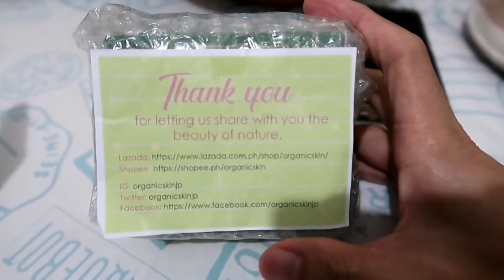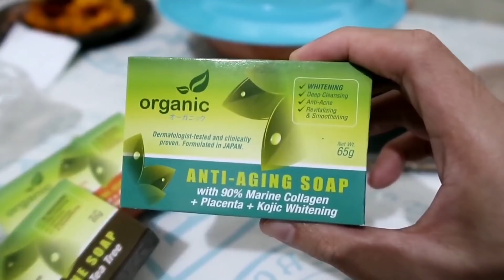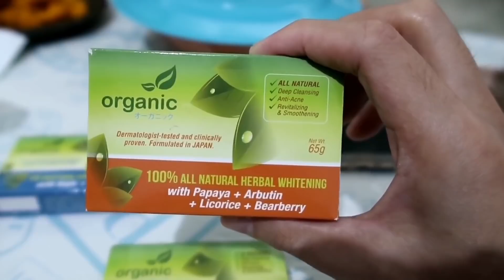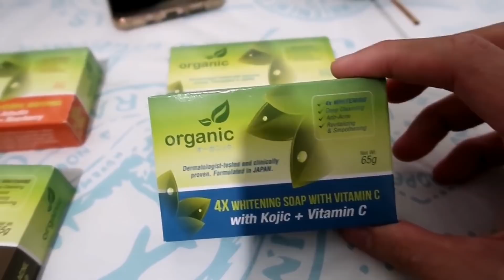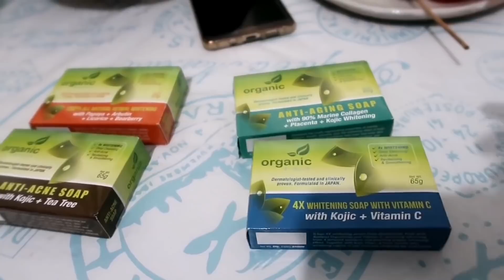Quinoa mo na ang lahat sa akin, wag lang ang aking Mahal | Bobster Vlogs Ep 41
"Quinoa mo na ang lahat sa akin, wag lang ang aking Mahal"

Hey Bobsters! In this episode gumawa tayo ng Quinoa Salad at nag haul kami ng mga products na binili online, plus may nagpadala ng Soaps na organic, mahilig kami sa organic products kaya thank you Organic Skin, if gusto nyo itry ang soaps nila, order kayo dito:

👬OFFICIAL DERMA CLINIC:
Mauve Aesthetics
GF Bayo Condotel corner Scout Bayoran Brgy. South Triangle, Quezon City. (Near ABS-CBN & Camelot Hotel)

👬Get Php 500 off on your groceries by signing up using my

👬Follow my food journey on @Zomato!